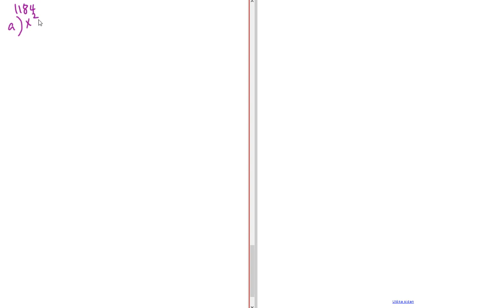Matematik 5000 Ma 3b/bc VUX Kapitel 1 Algebra och funktioner Ekvationer 1184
Matematik 5000 Ma 3b/bc VUX   Kapitel 1   Algebra och funktioner   Ekvationer   1184        Besök gärna min google site för mer matte videoklipp :